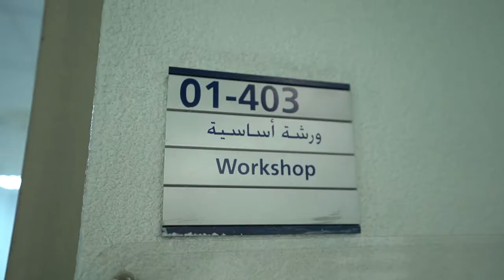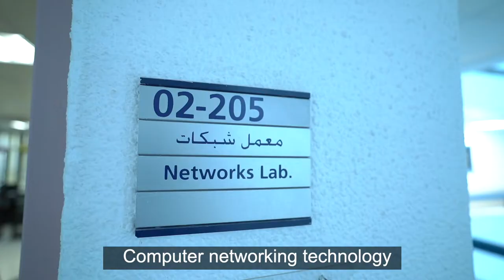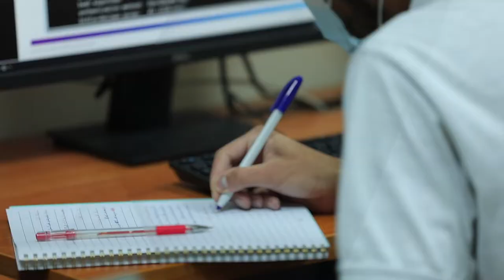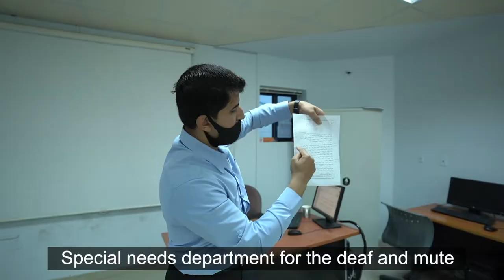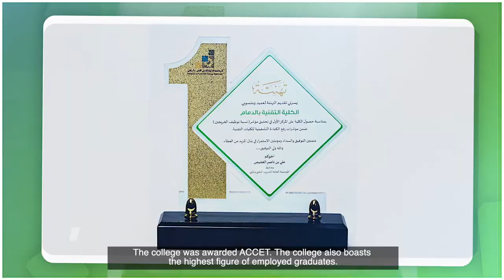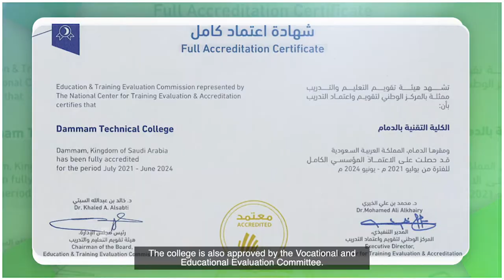مقطع تعريفي بتخصصات الكلية التقنية بالدمام Dammam College of Technology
مقطع تعريفي عن الكلية التقنية بالدمام Dammam College of Technology
الكلية التقنية بالدمام